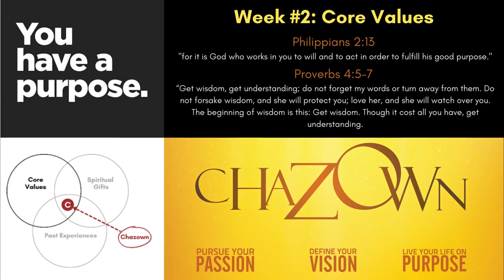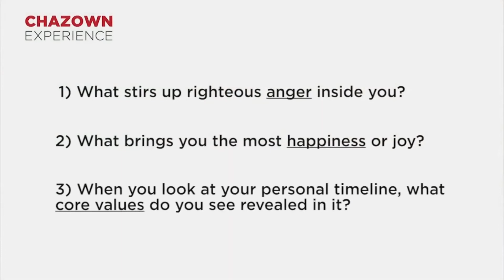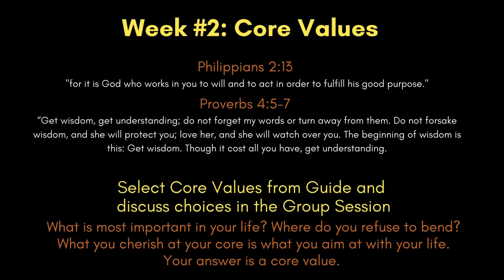Week #2 Core Values